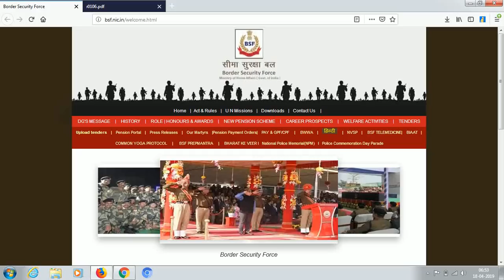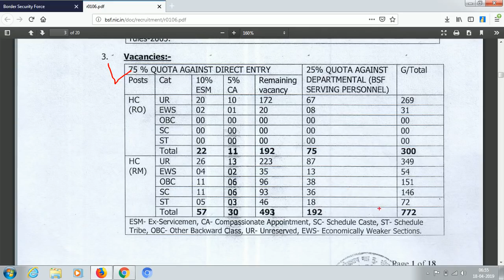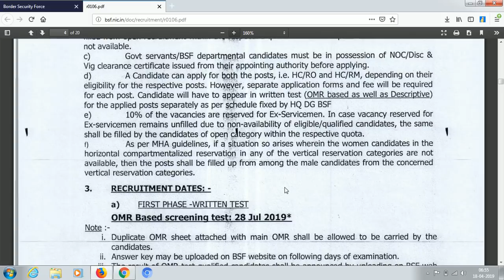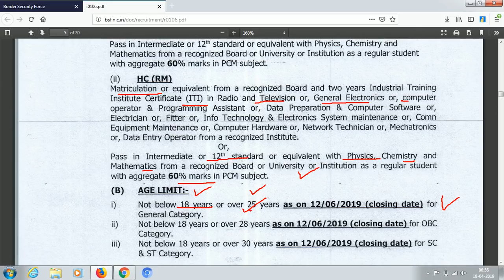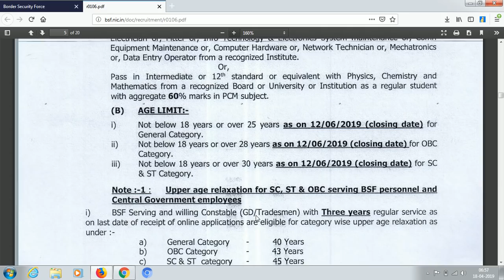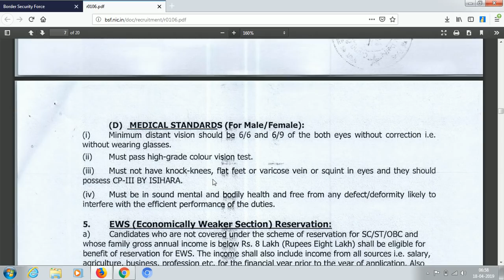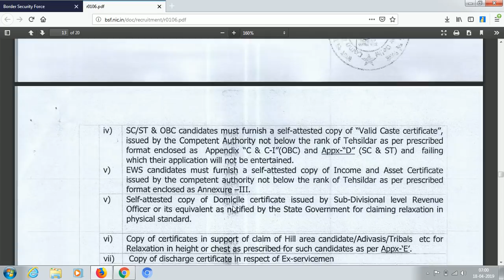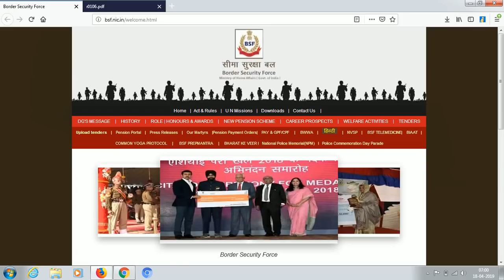BSF Recruitment 2019 Odisha | Qualifications - 10th,+2,ITI | Post - 772